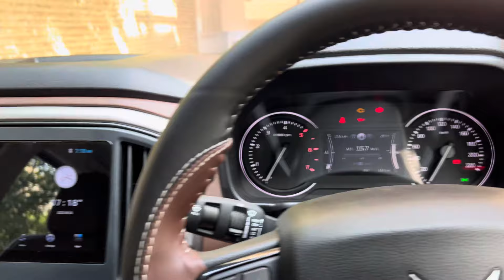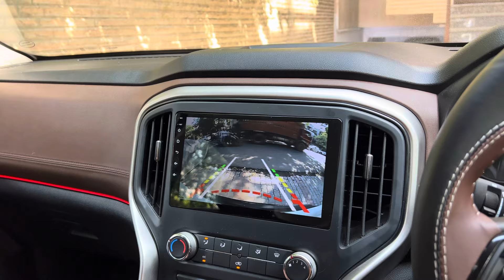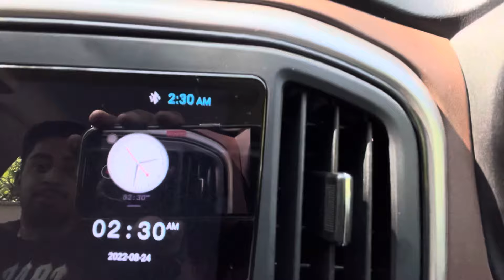Scorpio N Waps Deke Thar Leli? | Amar Kakkar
Credits
Musician: NaOH